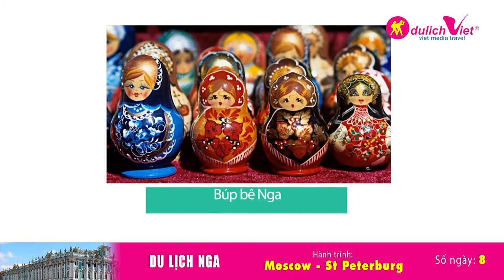DU LỊCH NGA: Khám phá Moscow và St Petersburg | QUẢNG TRƯỜNG ĐỎ, CUNG ĐIỆN MÙA HÈ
MỘT THOÁNG MÙA THU NƯỚC NGA
Tham gia hành trình du lịch Moscow - St. Petersburg, bạn sẽ được tận mắt chiêm ngưỡng những địa danh đã đi vào lịch sử thế giới. Nổi bật có thể kể đến như bảo tàng Armoury Chamber nằm trong quần thể của cung điện Kremlin, pháo đài Peter & Paul là nơi chôn cất thi hài các Sa Hoàng; chiến hạm Rạng Đông Aurora, thành phố Pushkin với cung điện Mùa Hè là niềm tự hào muôn đời của kiến trúc Nga, biểu tượng cho sự xa hoa của chế độ Nga Hoàng.